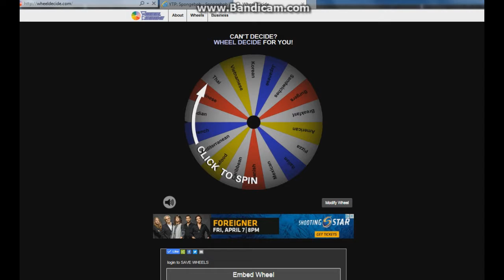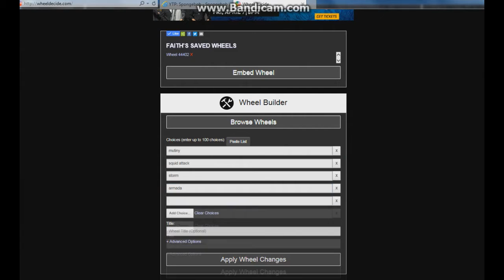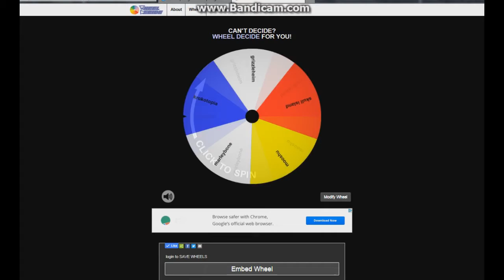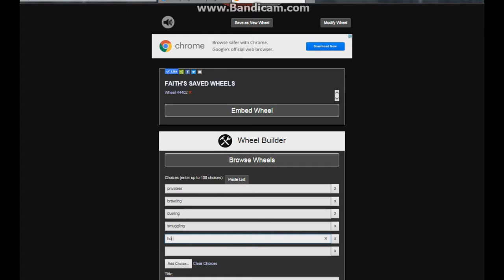Let's Play: Pirate101: Episode 1